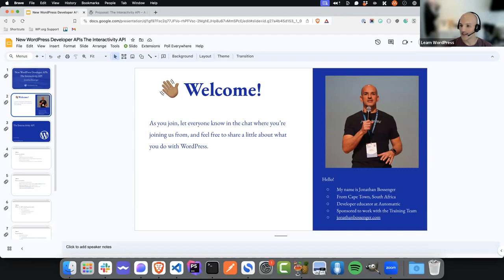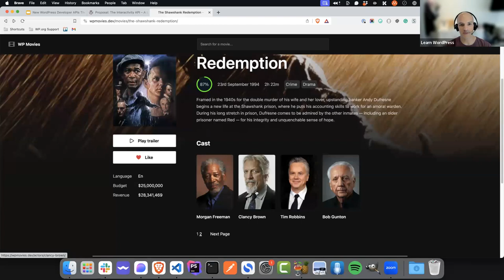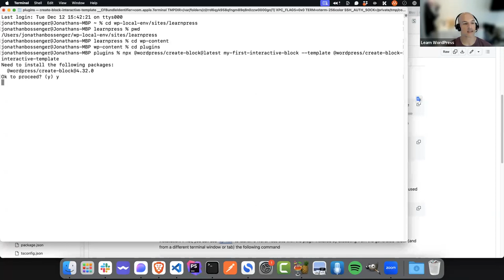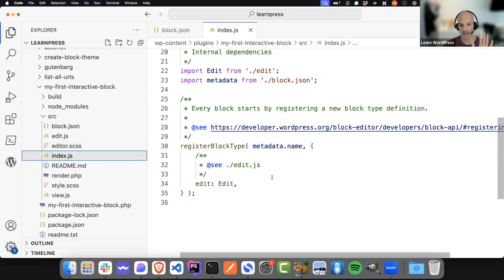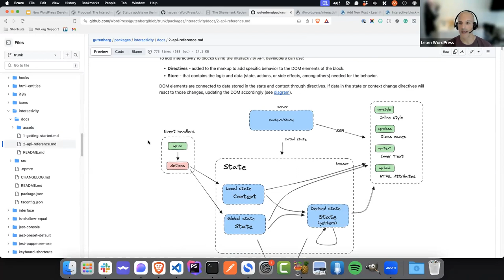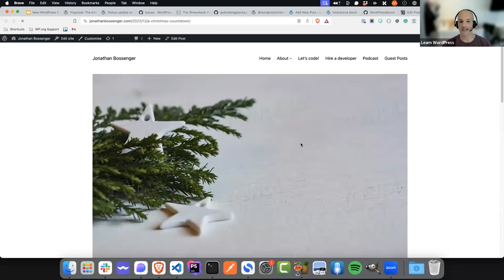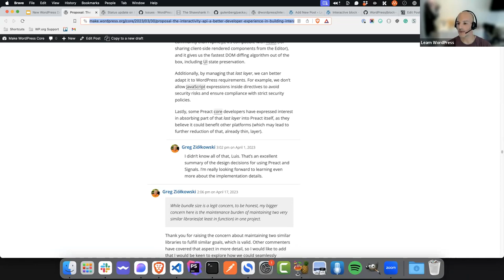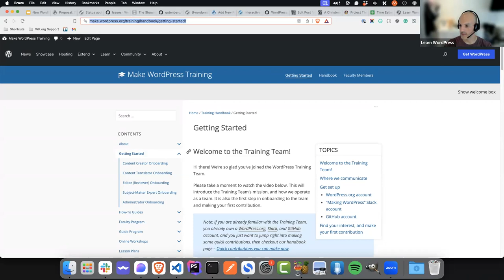New WordPress Developer APIs – The Interactivity API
The main goal of the Interactivity API is to provide a standard and simple way to handle the frontend interactivity of Gutenberg blocks. This standard would make it easier for developers to create rich, interactive user experiences, from simple cases like counters or popups to more complex features like instant search, or carts and checkouts. In this session, you will learn more about this new developer API, through a live coding example.Presentation Slides »